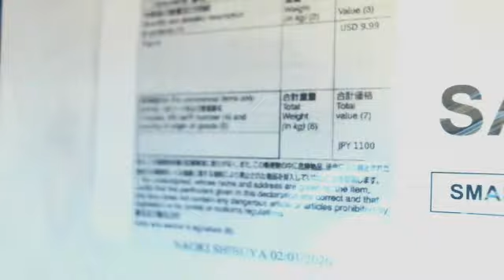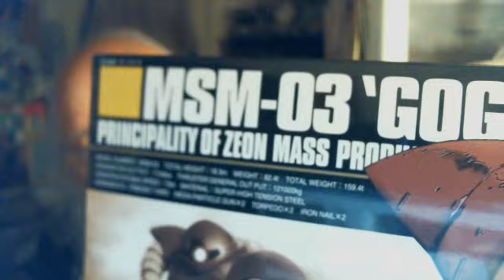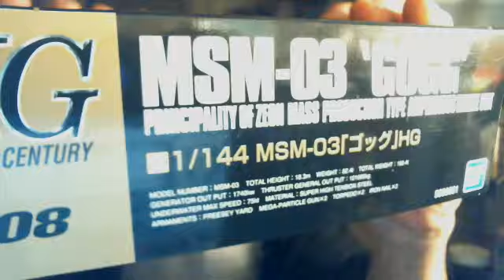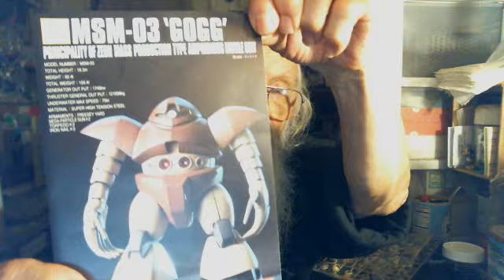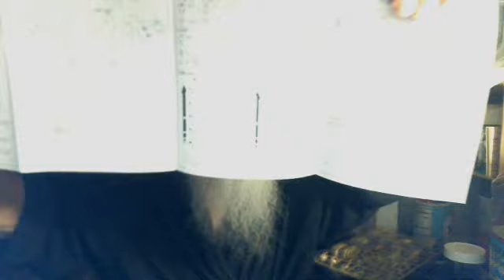2020 01 25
If your life is a drag
and you are feeling so sad
Please do not be bad
Or do something rad
As there is always a door
And discover yourself
Without any help
To discover life is no trick
And you made it all click!

Be happy with yourself!
Ok my sermon for the times!!